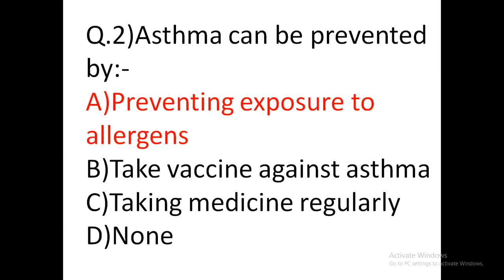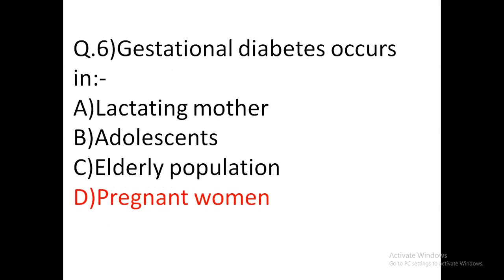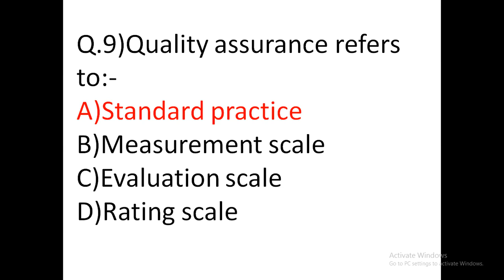NURSING OLD QUESTION PAPER MODEL PAPER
MOST IMPORTANT FREE_TEST_SERIES_VIDEO FOR Upcoming Exams.
MOST_IMPORTANT_MCQS FOR UPCOMING EXAMS.
stay_tuned_stay_connected_with us
MUST_WATCH:-

ALL MCQS PREPARED BY EXPERT EXPERIENCED FACULTY-TEAM-MEMBERS
FOR_ANY_QUERY_COMMENT_IN_COMMENTS-BOX

WE_WORK_FOR_YOU_FREE_OF_COST SHARE LINKS WITH FRIENDS